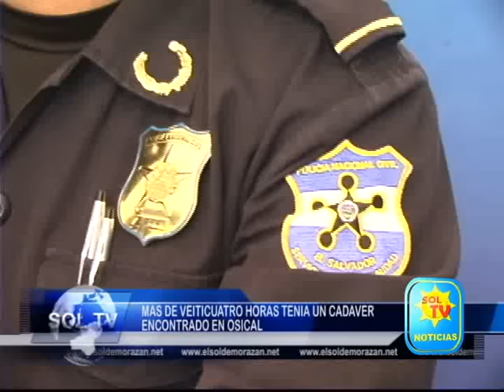MAS DE 24 HORAS TENIA UN CADAVER ENCONTRADO EN OSICALA